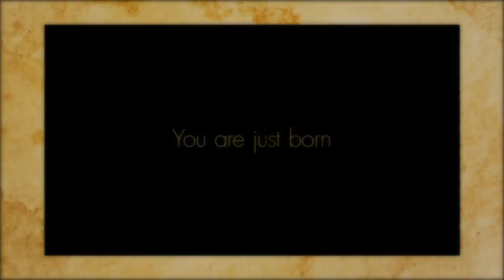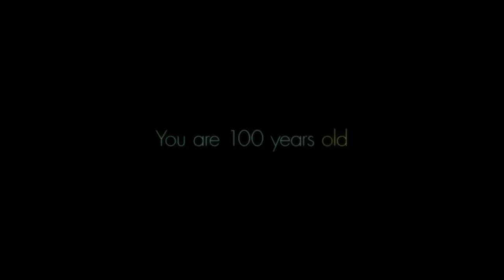魔法のかけ方 / かけらフィルム - kakerafilm -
かけらフィルム 会場通販限定EP『魔法のかけ方』から「魔法のかけ方」のミュージックビデオを公開！

Song writing, vocal and guitars by  KEIJI UENO
Sound produced, mixed and bass by ZIN YOSHIDA
Co-created by pooka.
Film direction by KENJI KIYAMA

『魔法のかけ方』ツアー
2018年1月21日（日）京都
2018年1月28日（日）東京